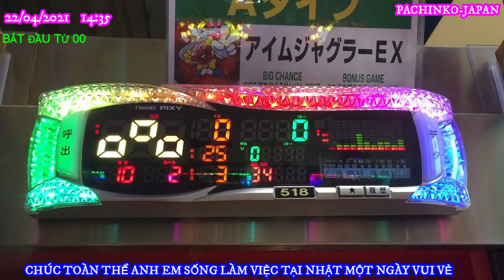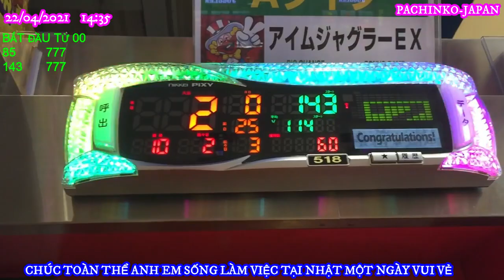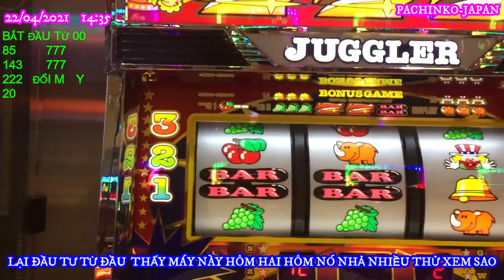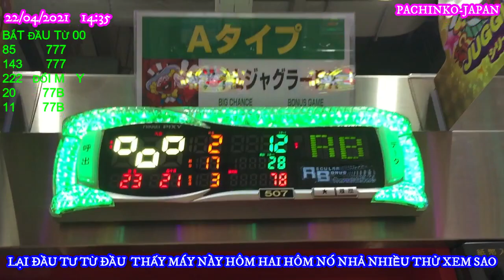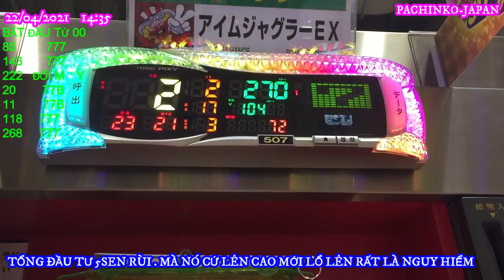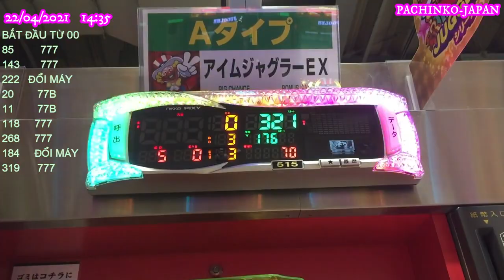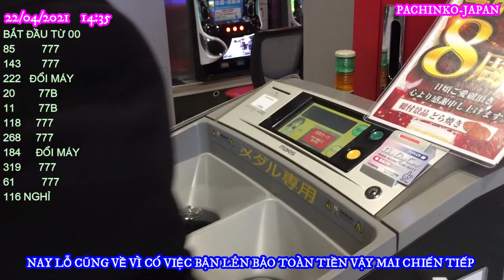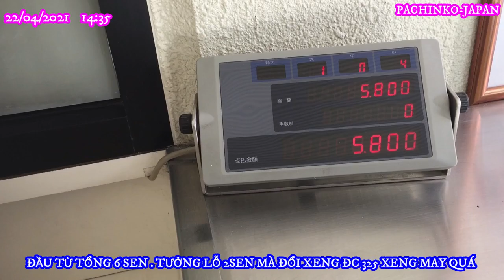22/04/2021 ĐANG CHƠI PACHINKO THÌ CÓ VIÊC VỀ TƯỞNG THUA VÀ CÁI KẾT NVT-JAPAN